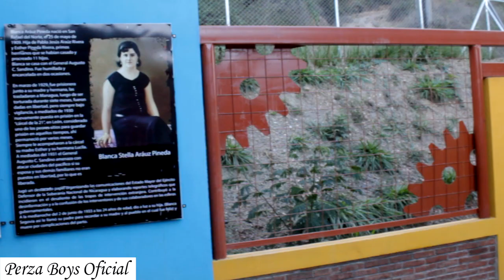Mina de San Albino - El Jícaro, Nueva Segovia - Perza Boys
Decidimos cumplir con el sueño de nuestro amigo don Marvin Martínez, Pipiola. Él deseó que viajáramos con él y especialmente, que conociéramos la Mina de San Albino, ubicada en el municipio de El Jícaro, Nueva Segovia, Nicaragua, acompañados de él, lamentablemente falleció antes de hacer realidad ese sueño y para nosotros fue una noticia muy triste y difícil.
En homenaje a don Marvin Pipiola, hasta pronto querido amigo...